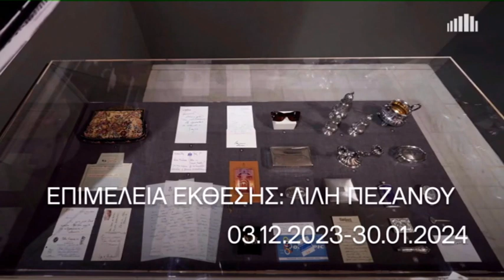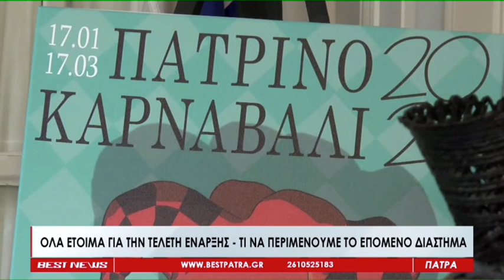Το Δελτίο Ειδήσεων από το BESTtv Πάτρας στις 16-01-24